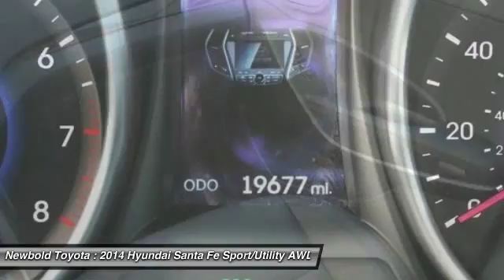2014 Hyundai Santa Fe O'Fallon IL T17411A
2014 Hyundai Santa Fe Limited

Newbold Toyota
1282 Central Park Dr

Heated Seats, Leather, and Sunroof  Moonroof. Santa Fe GLS, 4D Sport Utility, 3.3L V6 DGI DOHC 24V, 6-Speed Automatic with Shiftronic, AWD, Black, and 3rd row seats: split-bench. CARFAX CERTIFIED 1 OWNER, NO ACCIDENTS! Are you still driving around that old thing? Come on down today and get into this wonderful-looking 2014 Hyundai Santa Fe! Climb into this great one-owner Santa Fe and you can't help but be impressed by the way that previous owner took care of it.